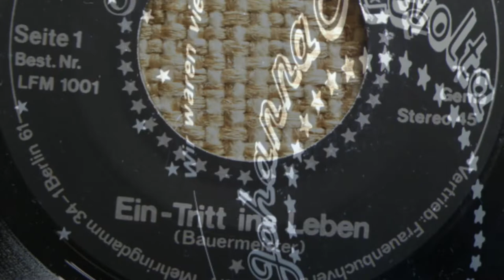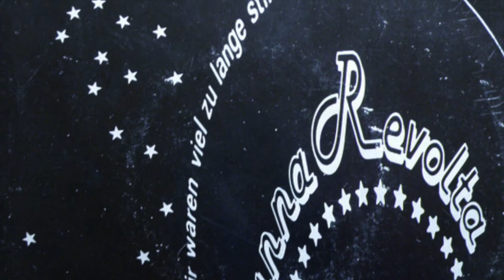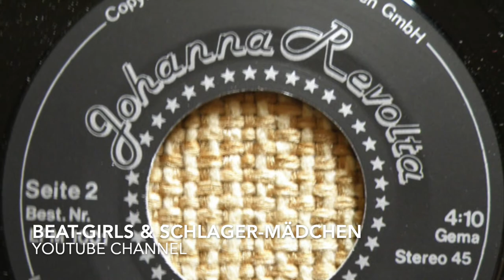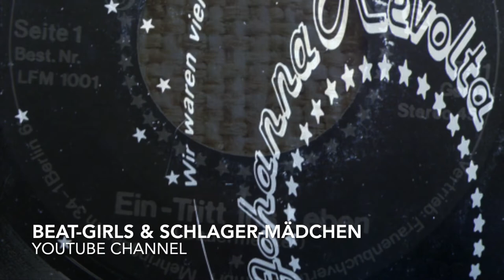Johanna Revolta - Ein-Tritt ins Leben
Johanna Revolta

Seite 1:
Ein Tritt ins Leben (Bauermeister - Eichelkraut - Monika Savier) 7:11

Seite 2:
Wir waren viel zu lange still (Bauermeister - Eichelkraut - Monika Savier) 4:10

Released on Lotta Frauenmedien GmbH Schallplatten LFM 1001

197?

Die Johanna-Revolta-Band
Barbara Bauermeister: Gitarre
Rita Eichelkraut: Bass
Silvia Kipp: Orgel
Christa Meyr: Gesang
Monika Savier: Schlagzeug